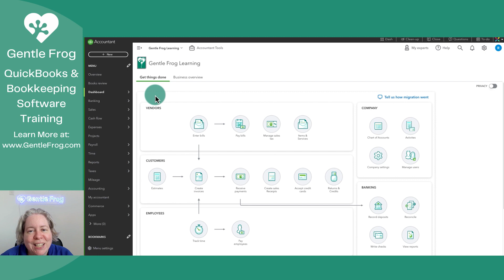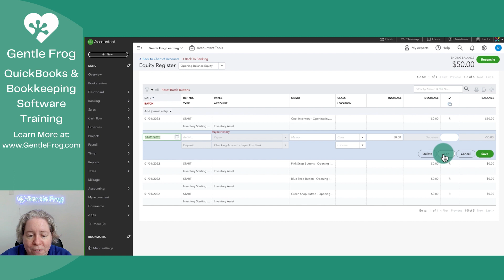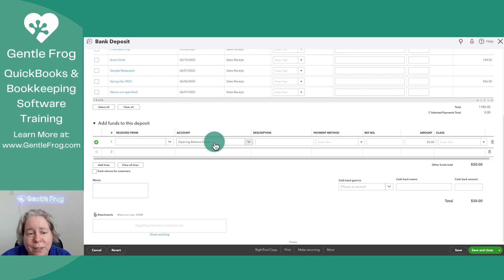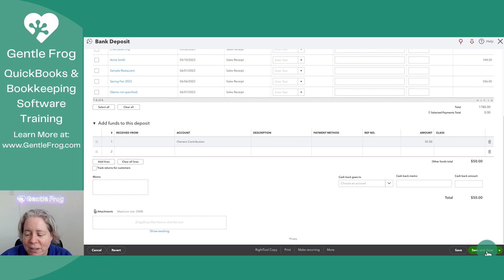How to Fix Opening Balance Equity in QuickBooks Online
In this video I show you what to do if you have money in the Opening Balance Equity account that should be Owner's Contribution.

When you connect a bank to QBO and tell it to download data QuickBooks adds a placeholder transaction recording the amount of money that's in your account at that time. That money is put into the account Opening Balance Equity.

But what if that money was put in by the owner of the company? In that case, you'll want to change the account to Owner's contribution or something similar.

In this video, you'll learn how to find the Opening Balance Equity and how to fix it.

Timestamps
00:00 - Intro
00:37 - Opening Balance Equity on the Balance Sheet
01:04 - Opening Balance Equity in the Chart of Accounts
01:31 - What's going on behind the scenes
02:28 - Change the account the money is associated with
03:32 - Outro